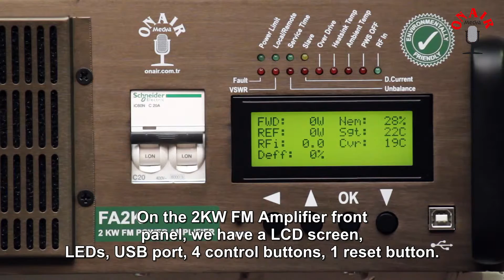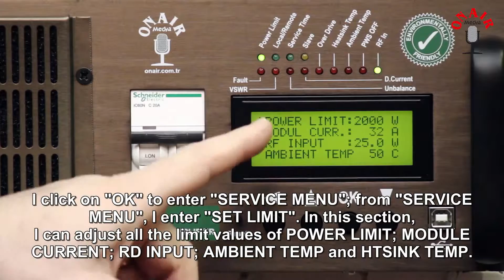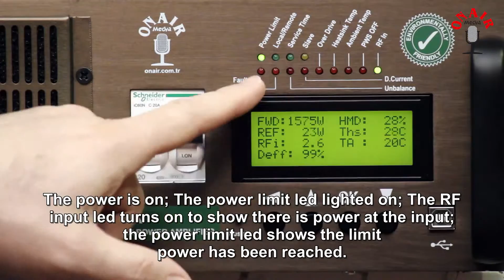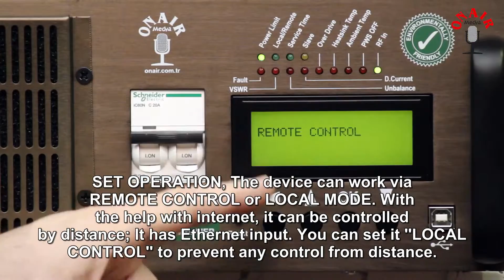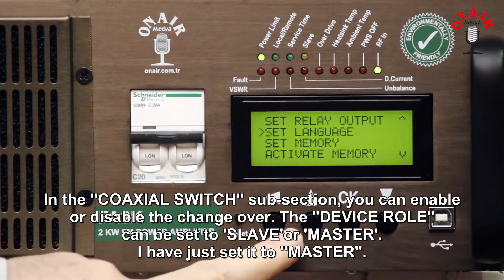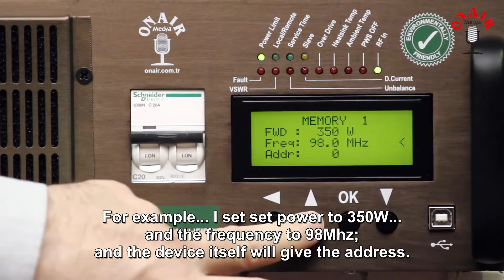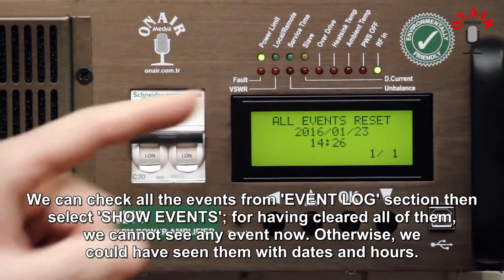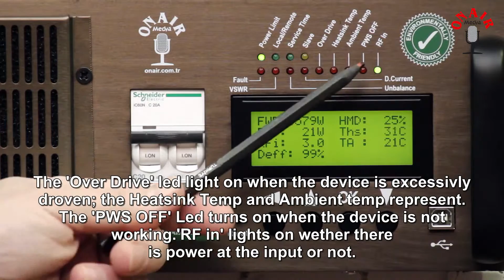FA2K 2 KW FM Amplifier - ONAIR MEDYA [English Sub title]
FA2K FM Amplifier is designed to provide more reliable high power FM transmitters using the LDMOS transistors for the FM broadcast market.
RUI (Remote User Interface) system allows control, monitoring, fault analysis, and event logging using an I.P. based tool.
FA2K Amplifier has been designed to operate in the whole FM frequency range (87.5 to 108.0 MHz), able to deliver an output power adjustable from 0 to 2 KW.